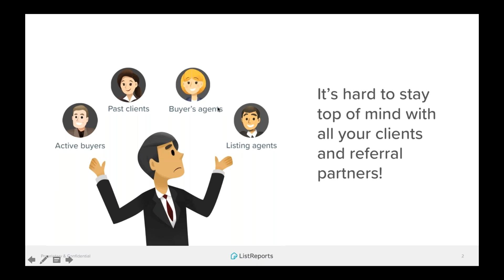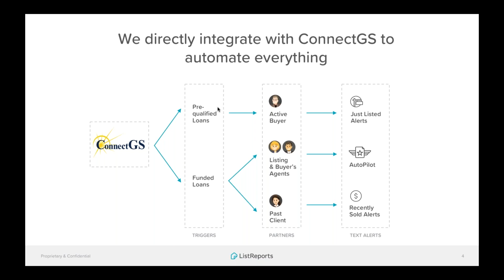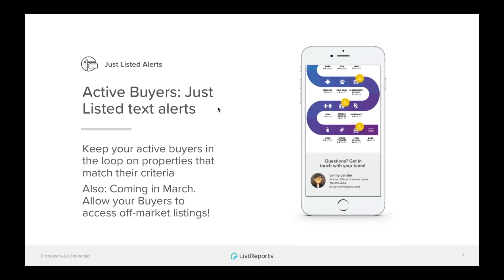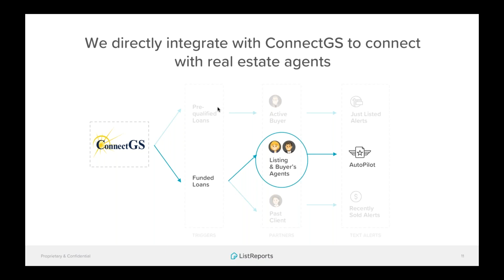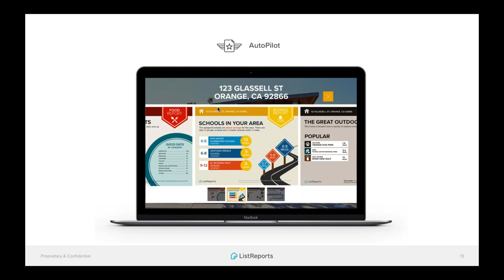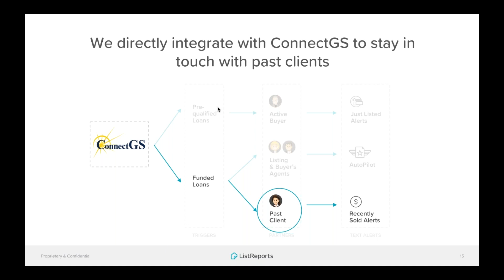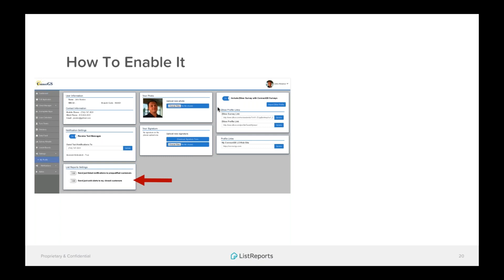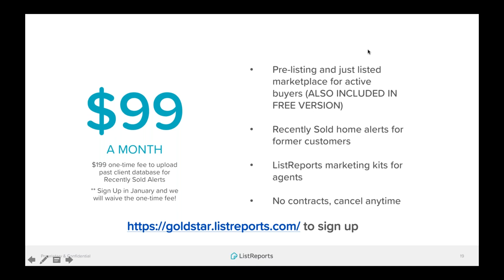ListReports Webinar - 1/29/2018